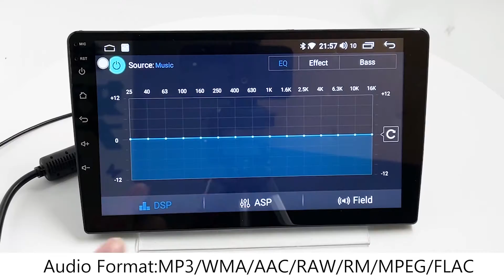iokone KIA011 E431 Quad Core 9inch universal car multimedia system For KIA OPTIMA 2011-2015